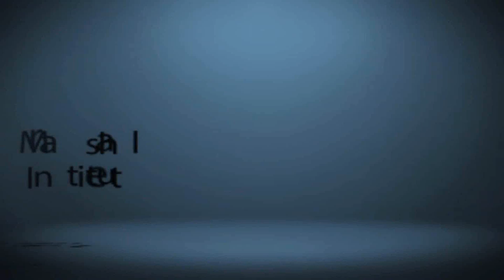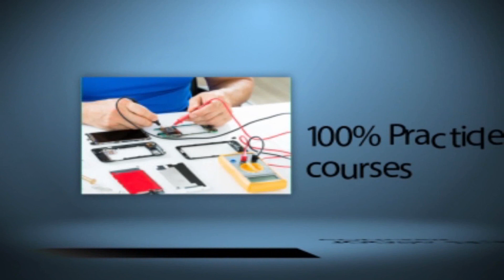Vivo Y83 Charging Problem | Battery Problem |Touch & Display Replace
Marshal institute of advanced technology established on 2008 under the ownership of Sageer Ahmed ( director)
Marshal institute provides technical trainings of Mobile, laptop repairing course, computer hardware and networking courses in Delhi.
Marshal institute is an ISO certified institute.
we have developed all our training modules based on a quality training under trained faculty and 100% student satisfaction to make it the institute of excellence in technical education